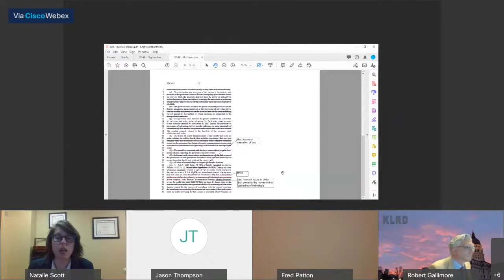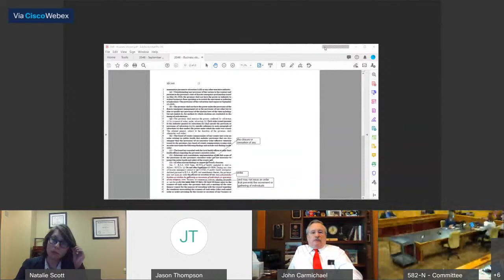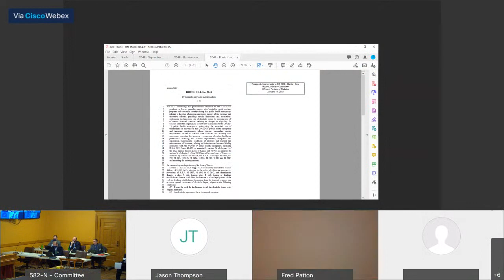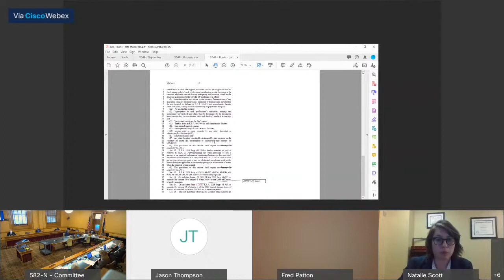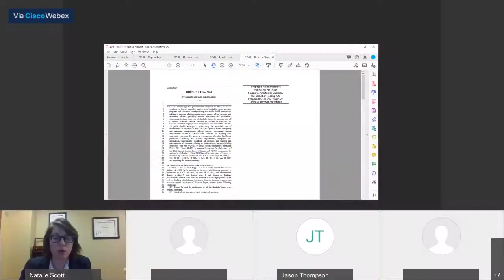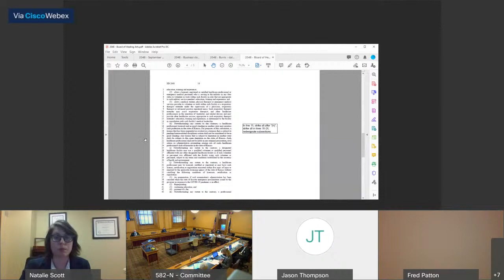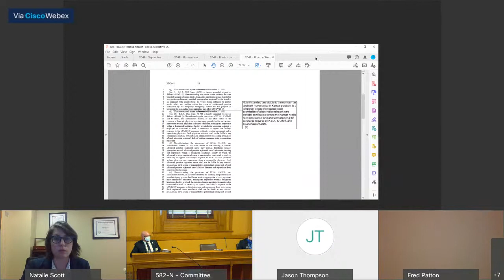House Committee on Judiciary 01/14/2021